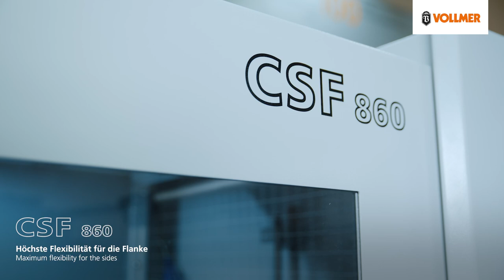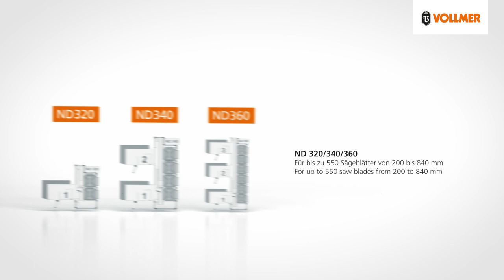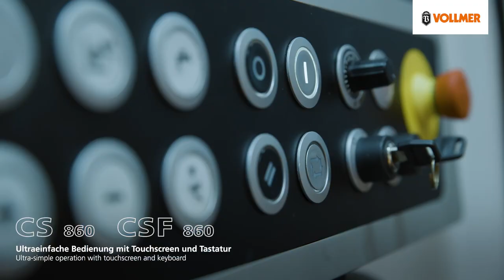VOLLMER CS860 & CSF860 // FULLY AUTOMATED SHARPENING WITH MAXIMUM FLEXIBILITY.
Fully automatic sharpening with maximum flexibility

With the two VOLLMER CS 860 and CSF 860 sharpening machines, we offer you maximum flexibility and outstanding grinding results when sharpening carbide-tipped circular saw blades. Made for areas such as solid timber processing, further timber processing, aluminium and plastic processing, machining processing of metals, etc., fully automatic processes ensure high stability and maximum sharpening performance. Users such as tool manufacturers, sharpening services, sawmills and end users as well as service providers can enjoy highly flexible processes.